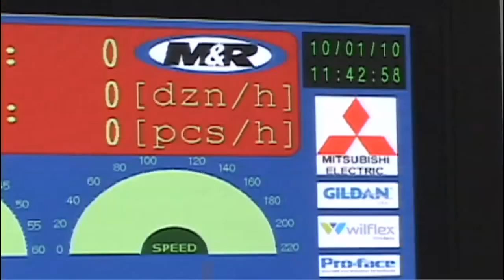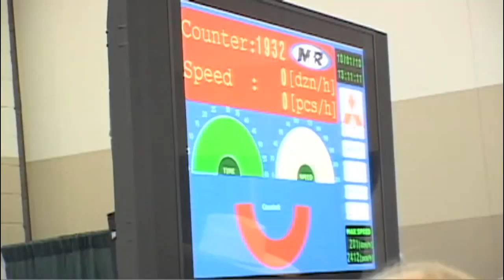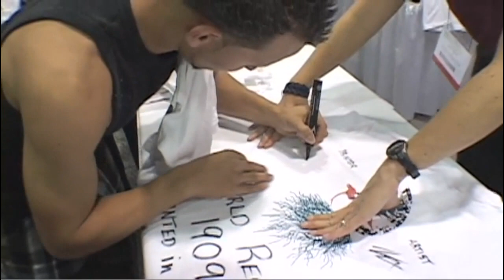Мировой рекорд печати по футболкам 2010 года M&R: 1909 футболок за 1 час 1 оператор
Как известно МИРОВОЙ РЕКОРД печати по футболкам за 1 час 1 оператором принадлежит компании M&R и с 2005 года составлял 1809 футболок в час. В 2010 году M&R PRINTING EQUIPMENT подтверждает свое звание ЧЕМПИОНА шелкотрафаретного оборудования и Омар Виера устанавливает новый результат: 1909 футболок запечатанных 1 оператором за 1 полный час работы. Как и в прошлый раз ни одна компания производитель печатного оборудования для текстильной трафаретной печати в мире не решилась показать свои возможности и стабильную работу текстильного печатного оборудования в жестком режиме выставочного комплекса.